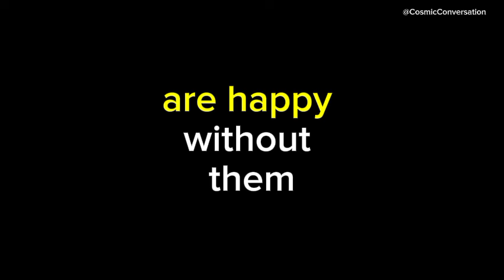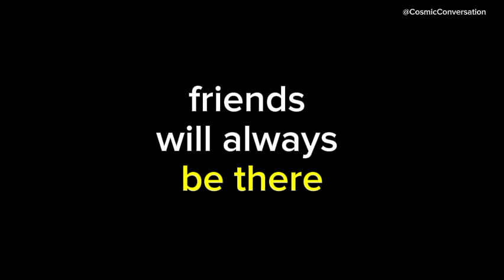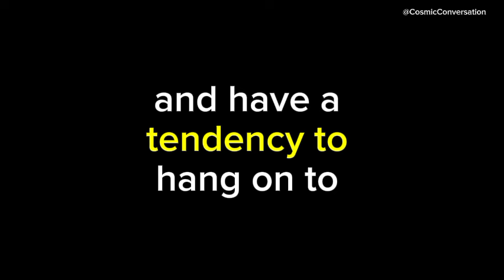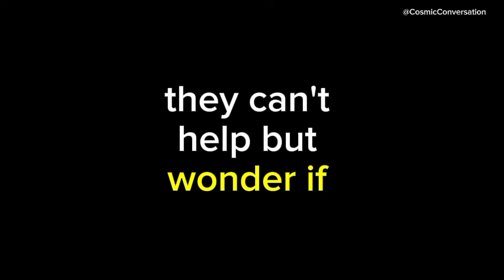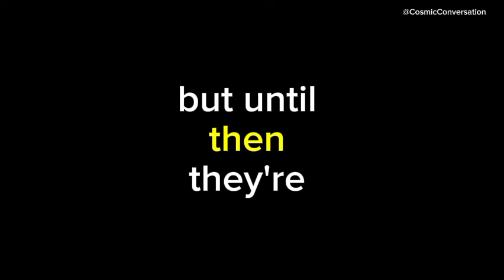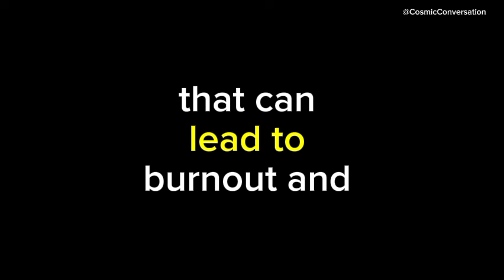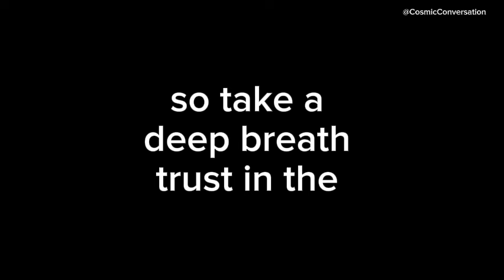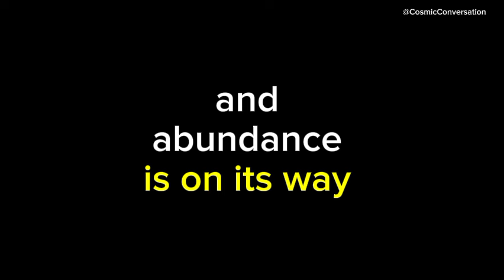💌They've been observing you from a distance, fearful that you might have...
💌 They've been watching you from afar, afraid that you've😠channeled messages from your person